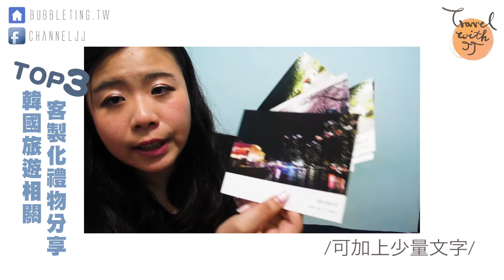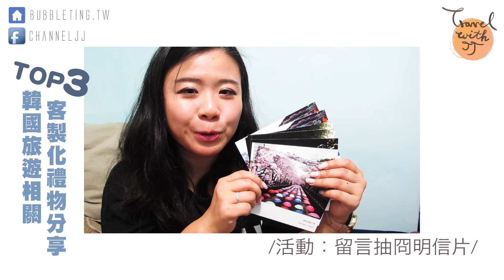韓國旅遊3款客製化禮物｜囧囧 Nice present in Korea Journey!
囧囧精選3樣跟韓國旅遊有關的客製化禮物，當然是給自己的禮物XD給朋友也很棒！

訂閱subscribe 每週一/四 新影片上架喔喔喔！
這個頻道是娜娜和囧囧一起經營的:))